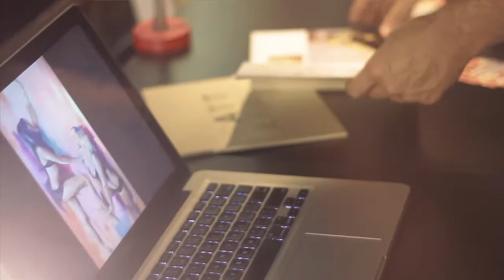Leslie Barlow | RAW: Minneapolis, MN